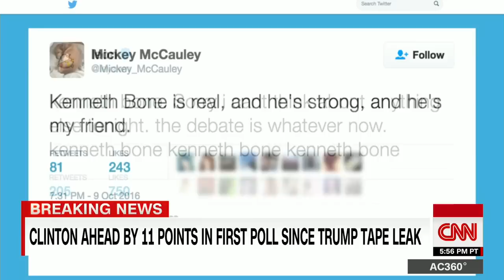Debate star Ken Bone: My son now thinks I'm cool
Debate star Ken Bone told CNN's Anderson Cooper that his overnight Internet fame is worth it because he is "cool" to his 12-year-old son.